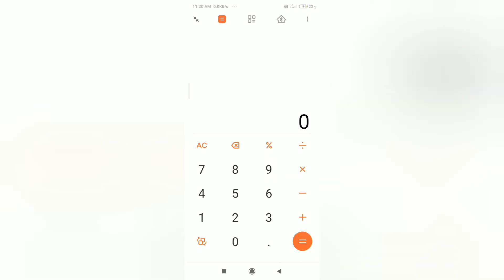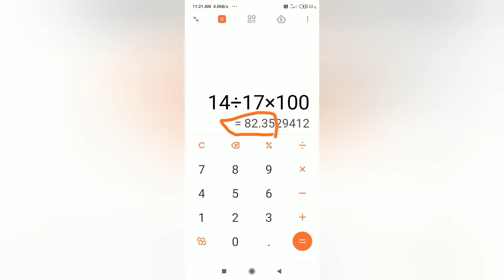ashwin Bihar | asha dava parpatra kaise bhare | Ashwin BIHAR app मैं आशा दावा प्रपत्र कैसे भरें